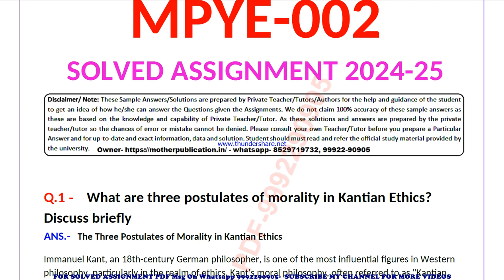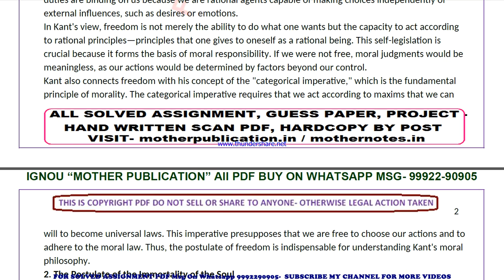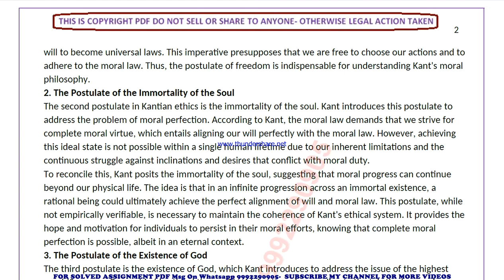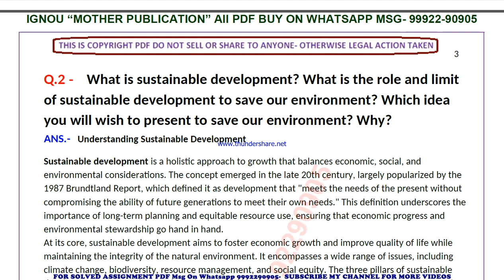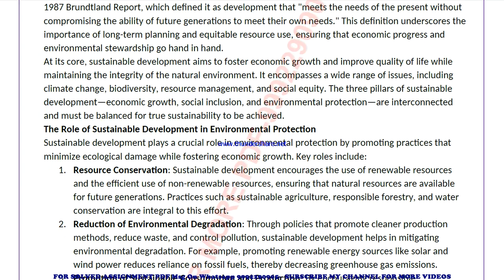MPYE 2 solved assignment 2024-25 | MPYE 2 solved assignment in english 2025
MPYE 2 solved assignment 2025,
MPYE 2 ignou solved assignment 2024-25,
MPYE 2 ignou solved assignment 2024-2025,
MPYE 2 ignou solved assignment 2025,
MPYE 2 solved assignment 2024-25 in english,
 ignou solved assignment MPYE 2,
MPYE 2 solved assignment in english,
 MPYE 2 ignou assignment 2024-25,
  MPYE 2 solved assignment 2024-25,
 ignou MPYE 2 solved assignment free,
  solved assignment ignou 2024-25 MPYE 2,
 solved assignment of MPYE 2,
 MPYE 2 ignou solved assignment kaise download kare,
 ignou solved assignment 2024-25 MPYE 2,
MPYE 002 solved assignment,
MPYE 002 solved assignment 2024-25 in english,
MPYE 002 solved assignment in english,
MPYE 002 ignou assignment 2024-25 solved,
MPYE 002 solved assignment 2024-25,
ignou MPYE 002 solved assignment free,
MPYE 002 solved assignment ignou 2024-25,
solved assignment ignou 2024-25 MPYE 002,
MPYE 2 solved assignment ignou exam preparation ignou exam
MPYE 2 exam how to study for ignou,
exam MPYE 2 exam preparation preparation for,
gnou exams MPYE 2,
 ignou MPYE 2 exam preparation,